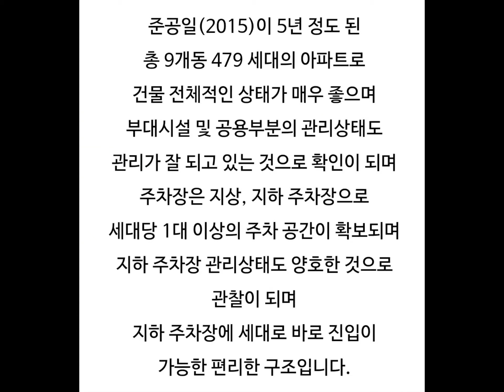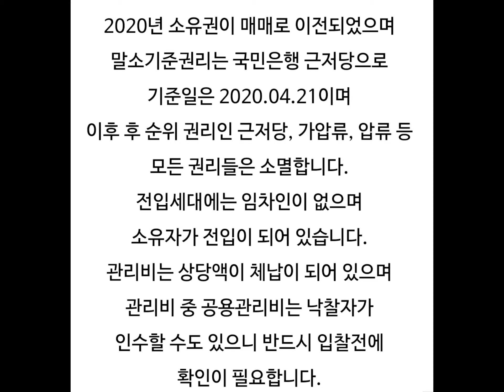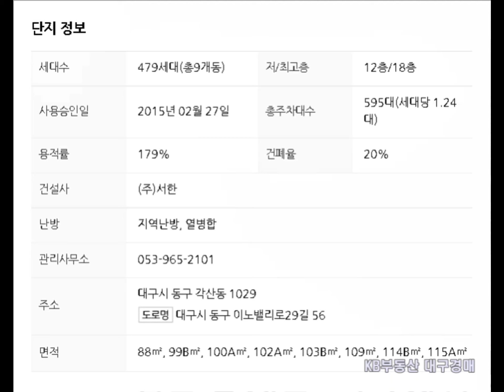대구아파트경매 대구혁신도시서한이다음1차 대구동구아파트경매 대구동구아파트시세 동구각산동아파트시세 대구혁신도시서한이다음경매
대구 동구 각산동 대구혁신도시서한이다음1차 아파트 경매